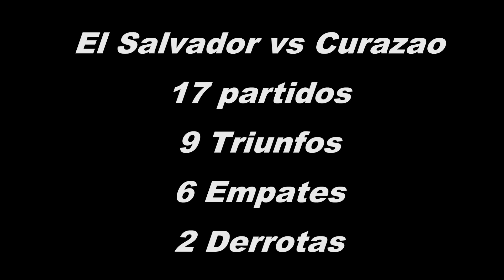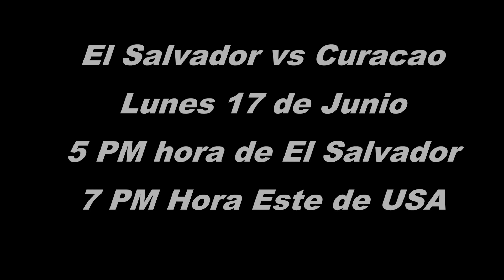El Salvador vs Curacao Copa de Oro 2019 Previa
La Selecta empieza la Copa de Oro este lunes 17 de junio contra Curazao .
El Salvador se a enfrentado a Curazao en 17 ocasiones.  La Selecta gano 9 empataron 6 y perdimos 2.  La ultima vez que nos enfrentamos fue en la ultima Copa de Oro.  Ganamos con marcador de 2 a 0 goles de fito Zelaya y Gerson Mayen

En este 2019 Curacao ha jugado tres partidos ganaron dos y perdieron 1

La Selecta en el 2019 ha jugado 5 partidos 4 victorias una derrota

El Salvador es claro favorito por la historia y por lo que han hecho en este 2019, obvio que eso no es suficiente para ganar pero me atrevo a decir que este lunes salen bien las cosas para La Selecta y sacamos triunfo de dos a cero, hay que empezar bien y ojala que el grupo este listo